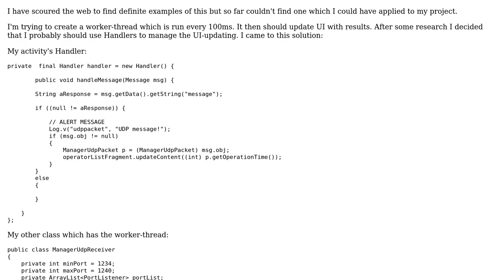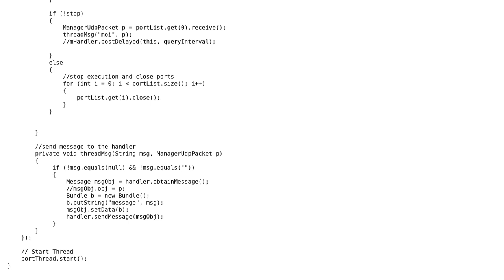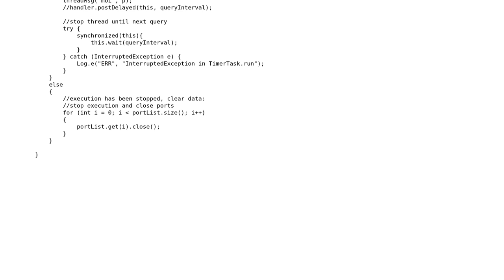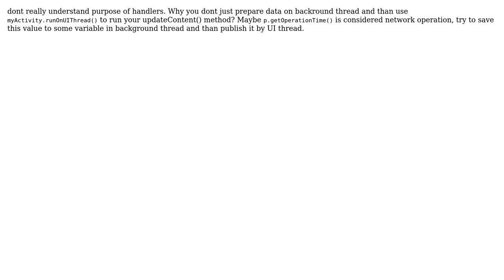Updating UI-thread with handler (2 Solutions!!)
Updating UI-thread with handler

With thanks & praise to God, and with thanks to the many people who have made this project possible! You are responsible for your own actions.